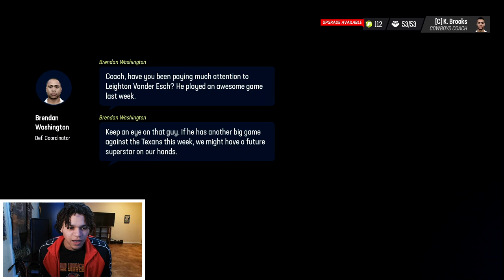MICAH PARSONS CAN'T BE STOPPED!... Madden 23 Franchise Mode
Madden 23 franchise mode gameplay with the Dallas Cowboys. In Madden 23 Cowboys franchise the Dallas Cowboys are in week 14 playing against the Houston Texans. Micah Parsons is UNSTOPPABLE!